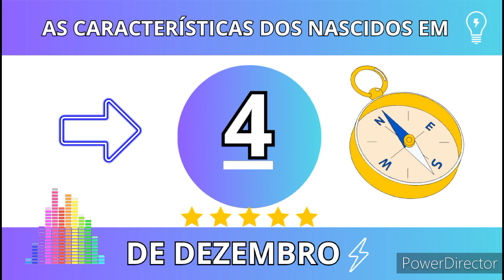AS CARACTERÍSTICAS DOS NASCIDOS EM 4 DE DEZEMBRO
Os nascidos no dia 4 de dezembro são determinados, agressivos e têm a coragem de
dedicarem-se de corpo e alma a um projeto. A dor, o conflito e a luta não lhes são
estranhos e podem, reiteradamente, se defrontarem com desafios e dificuldades enormes e
avassaladores. Mesmo assim, têm grande probabilidade de alcançarem seus objetivos mais
ambiciosos por meio de uma rara combinação de graça e vitalidade, o tempo todo tendo
cuidado para não despertar ciúmes nos outros. A maioria dos nascidos neste
dia, entretanto, têm uma propensão para atemorizar ou pelo menos deixar ansiosos e
preocupados os adversários mais poderosos. Uma certa implacabilidade muitas vezes
caracteriza as pessoas nascidas neste dia e seus inimigos provavelmente sentem que não
terão complacência de sua parte. As pessoas nascidas no dia 4 de dezembro podem
mostrar tendências ego maníacas e sociopatas, mas felizmente é raro que tais impulsos
dominem sua personalidade. Normalmente seus ideais e suas crenças permanecem
incorruptíveis e com frequência se colocam a
serviço de uma causa humanitária, política ou artística superior. De fato, estão dispostos a
sacrificar seu próprio conforto e segurança em prol do que acreditam. Em geral, são
dotados de talento para organização, têm a capacidade de ouvir seus colegas e
subordinados, mas não toleram qualquer ameaça séria à sua autoridade, que não deve ser
desafiada. A tentação de conquistar o poder absoluto em seu campo de atuação (seja tão
humilde quanto o próprio lar ou tão amplo quanto uma nação) é muito grande para eles, que
podem na realidade precisar serem detidos ou moderados para seu próprio bem. Também,
há o perigo de que assumam mais responsabilidades do que podem dar conta. Para as
pessoas nascidas no dia 4 de dezembro, mais do que as outras, conhecer seus limites pode
protegê-las contra frustrações e humilhações.
Em geral, suas faculdades críticas são muito desenvolvidas. Têm um raro talento para
avaliar a capacidade de uma pessoa ou a validade de um argumento rápida e corretamente,
sem confiar em idéias ou pré conceitos preconcebidos. Entretanto, se emocionalmente
envolvidos com um assunto, sua objetividade pode ser prejudicada. Por isso, devem
esforçar-se para manter sua vida pública e privada distintas e separadas. Por exemplo,
consequências extremamente destrutivas podem resultar do favorecimento de seus amigos
em assuntos comerciais.
Quanto mais cedo as pessoas nascidas no dia 4 de dezembro controlarem seu lado
destruidor, frequentemente teatral, melhor. Isto não quer dizer que precisem sufocar seu
individualismo ou sua força, mas que devam compreender melhor o impacto de suas ações
no ambiente. As que se tornam mais sábias com a idade aprendem a utilizar suas energias
de uma forma mais construtiva e produtiva, fazendo contribuições importantes para a vida
ao seu redor.